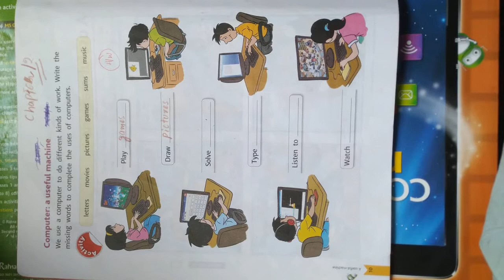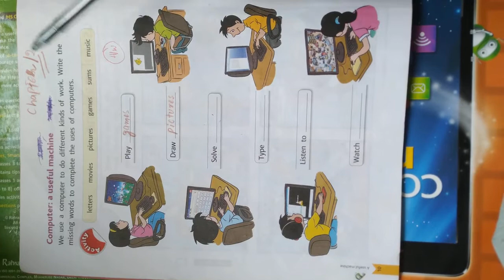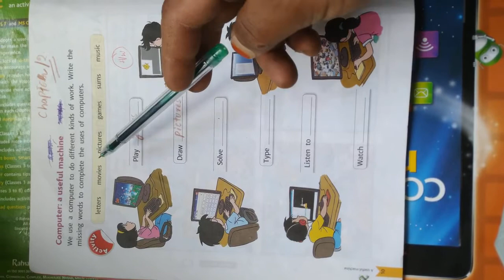class 1st computer chapter no 2 ( Revision) first video